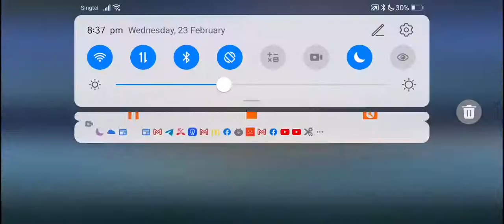The Battle Cats - Sky Frontier (Merciless)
Cameraman here is boosted, which also came closer than I would have expected, but this stage seems rather boost to win ish. Camera 45+12